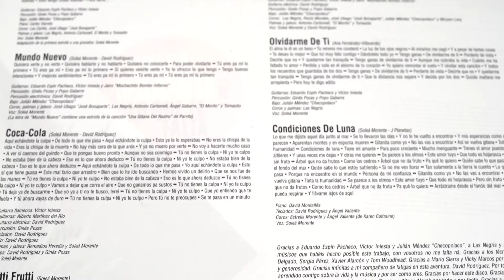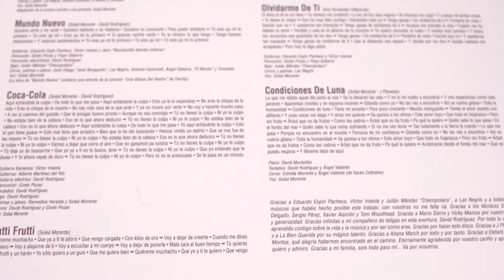SOLEÁ MORENTE - Lo Que Te Falta [Audio]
SOLEÁ MORENTE: + INFO: [Es] [En] | Instagram | Facebook | Twitter | On Spotify | On iTunes

Song taken from ER-1250 SOLEÁ MORENTE "Lo Que Te Falta" LP [White Colour Vinyl] [Limited Edition] / CD Digisleeve / Digital Album | On sale clicking ➔

LYRICS:
Si fuera más lista
No caería en tu trampa
Pero caigo una vez

Si fueras más bueno
Dejarías que me vaya
Y tú me llamas otra vez

Y los días pasan
Y la vida pasa
Pasan muchas cosas
Y no pasa nada

Si con lo que tienes no consigues ser feliz
Jamás podrás llegar a serlo con
Lo que te falta

Si fueras más joven subirías más montañas
Y el paraguas y el paracaídas
No te harían falta

Si tú me quisieras
Con mi pena acabarías
Y el jardín de la alegría
Conmigo se quedaría